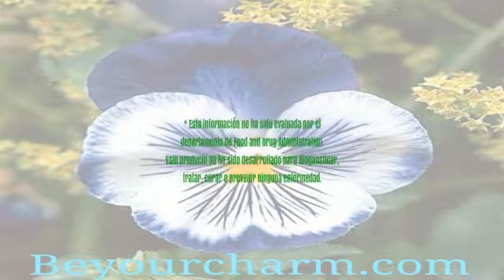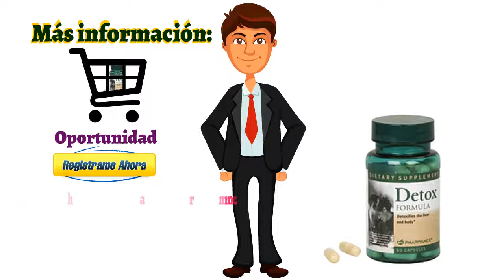BE YOUR CHARM DETOX FORMULA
Detox Formula es una mezcla patentada de nutrientes que ayuda a la función desintoxicante normal del hígado.